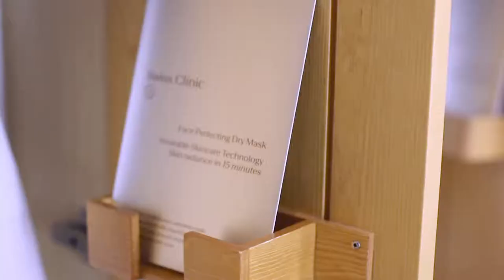Swiss Clinic spa event with Petra Tungården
Famous blogger Petra Tungården hosting a spa event with Swiss Clinic ❤️